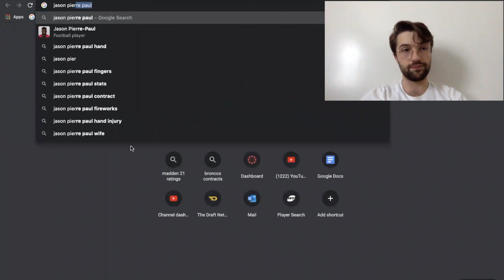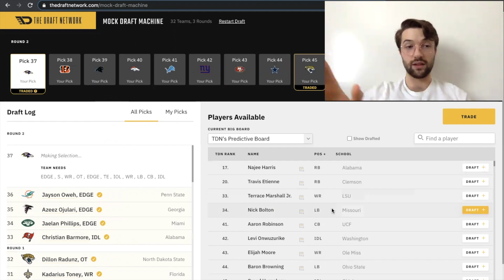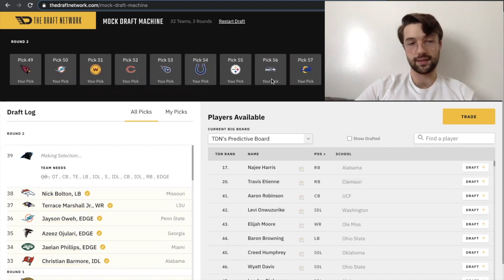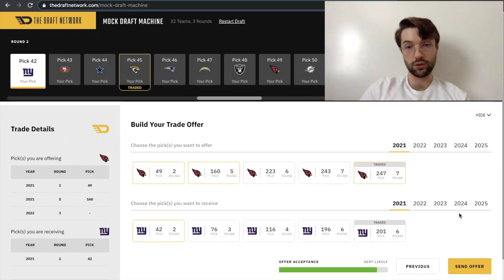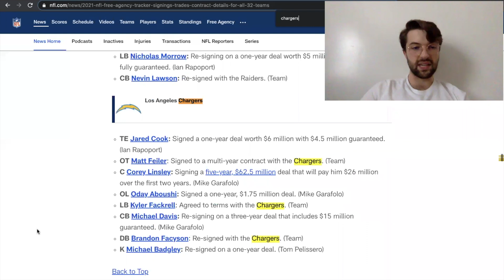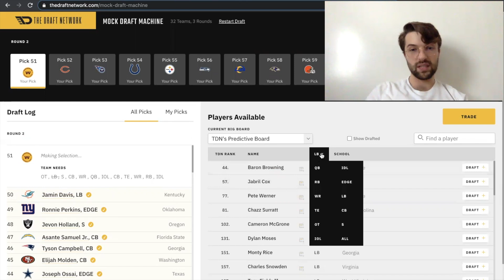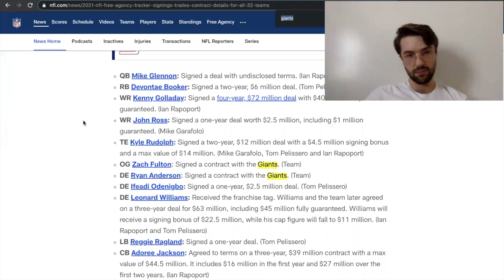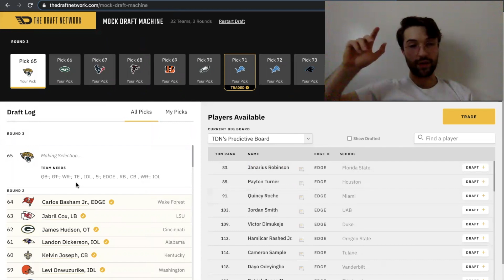2021 NFL Mock Draft w TRADES | Post 49ers/Miami/Eagles trades | Rd 2 | Freiermuth to the Steelers?!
This is Alex Barbour's second round of his post free agency three round mock draft using the current draft order projection after the San Francisco 49ers traded with the Miami Dolphins and the Dolphins traded with the Philadelphia Eagles.

Support and chat with me below!